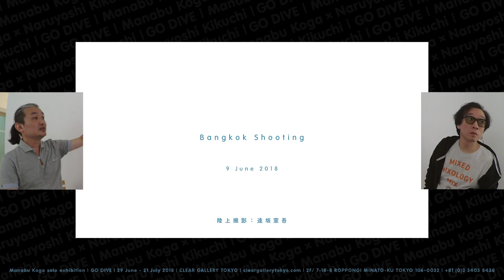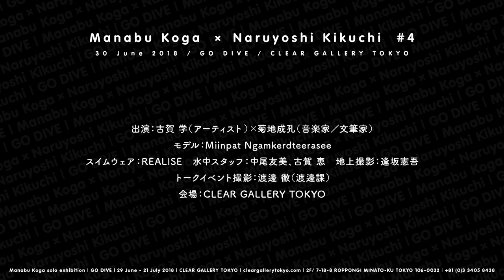古賀学 × 菊地成孔 #4（GO DIVE Talk Event）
2018年6月30日に開催されたトークイベントです。
出演：古賀 学（アーティスト）、菊地成孔（音楽家／文筆家）
モデル：Miinpat Ngamkerdteerasee
スイムウェア：REALISE
水中スタッフ：中尾友美、古賀 恵
地上撮影：逢坂憲吾
トークイベント撮影：渡邊 徹（渡邊課）
会場：CLEAR GALLERY TOKYO

［開催中］古賀学個展「GO DIVE」
2018年6月29日（金）〜7月21日（土）
CLEAR GALLERY TOKYO
〒106-0032 東京都港区六本木7-18-8 2F
休廊日：日・月・祝／火〜金：14時〜19時／土：11時〜19時